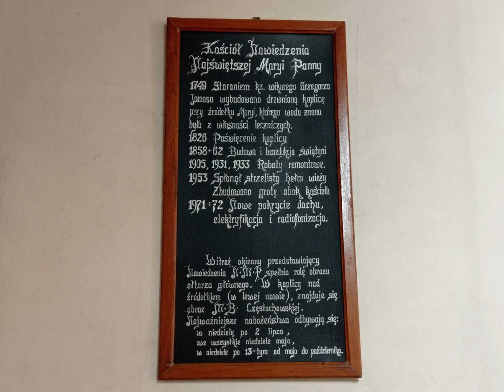Kościół Nawiedzenia Najświętszej Maryi Panny w Ujeździe woj. Opolskie - Blog odkrywcy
Jest to kościół pątniczy zwany Studzionką, wzniesiony w latach 1858–1861 na miejscu drewnianej kaplicy z 1759 roku. W świątyni jest umieszczony obraz Matki Boskiej Częstochowskiej, do którego zdążają liczne pielgrzymki.

Przy budowie nowego kościoła pomoc zadeklarowali radca miejski i piernikarz Franz Mrozik, mistrz stolarski Józef Dachnowski oraz mistrz tkacki Józef Gojny. Proboszczem parafii był wtedy ksiądz Antoni Möser. Świątynia została zaprojektowana przez miejscowego mistrza budowlanego Karola Heinzego. Budowa została sfinansowana z ofiar parafian i wiernych z okolicy. Kamień węgielny pod budowę kościoła został położony w 1858 roku. Koszt budowy kościoła został oszacowany na 18 tysięcy talarów. Budowa zakończyła się w 1861 roku.